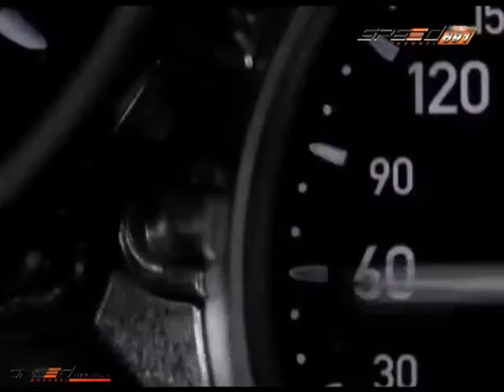BikiniNews 22 ส.ค. 57 ข่าว PAL-V รถบินได้ / ข่าวรถ Supercar เตรียมเปิดตัวรถรุ่นใหม่